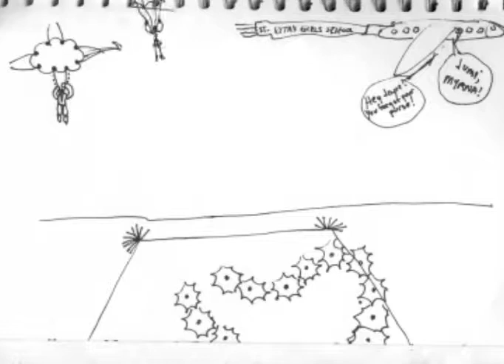SAIC Sketchbooks Experiment